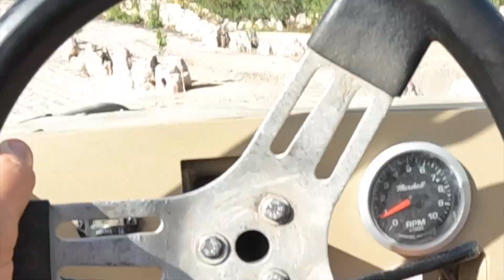Cancun 2022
Visiting Xavage, xcaret Cenotes and isla Mujeres